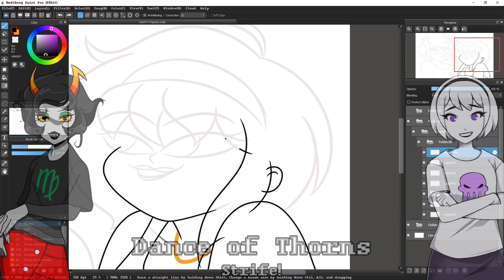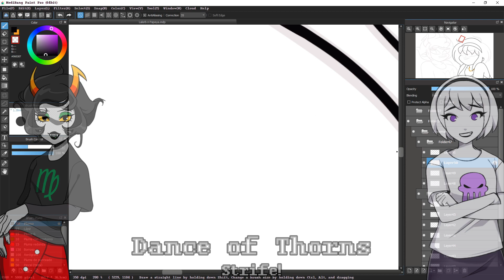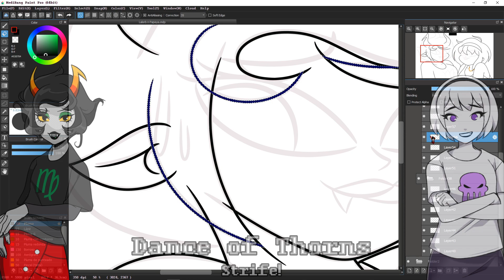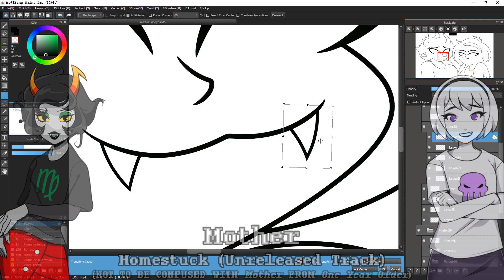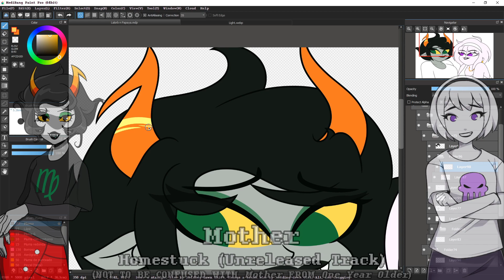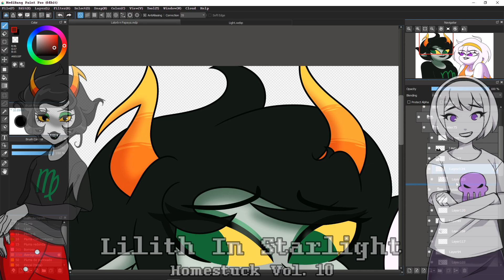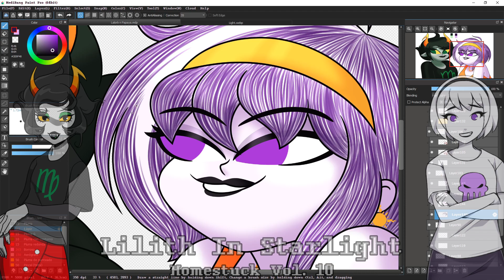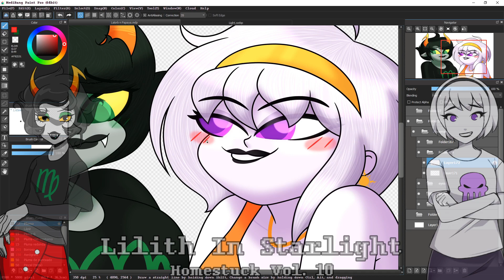✰Lalorb and Papaya✰ -Speedpaint- -Homestuck-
Tenía que dibujar un poco de Rosemary durante PrideMonth, no podía no hacerlo :33
Dibujo en mi DeviantArt, Twitter e Insta: